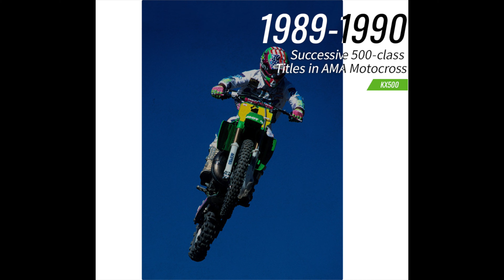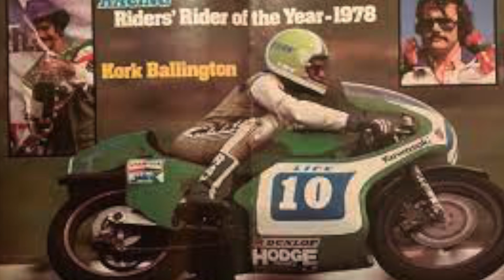Спортивная история мотоциклов Kawasaki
В продолжении видео о истории бренда Kawasaki, мы сделали еще один исторический ролик о длинной спортивной судьбе зеленых мотоциклов. Конечно, это видео тоже довольно поверхностно, но оно повествует  о основных вехах в спортивной истории Kawasaki.